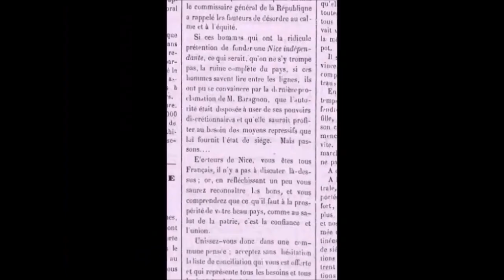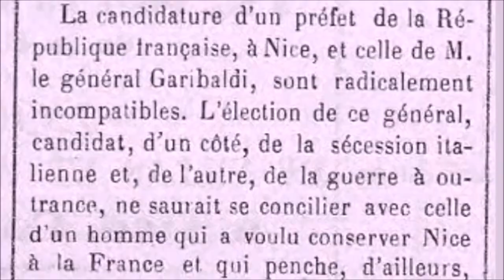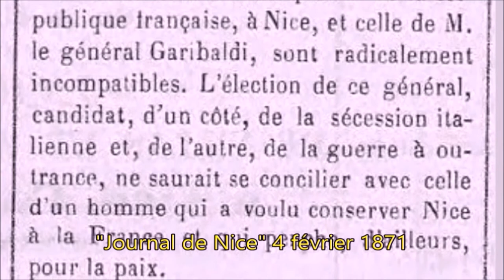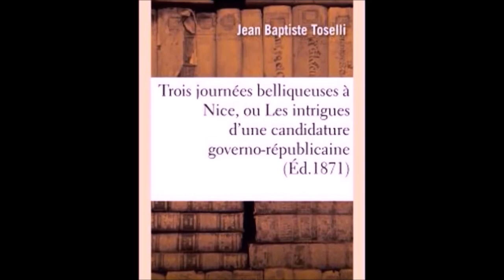Histoire #3 : Les évènements de février 1871 (1/2) l'élection de Garibaldi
Emission spéciale à l'occasion du 150e anniversaire de l'élection de Garibaldi à l'assemblée nationale et de l'insurrection séparatiste à Nice entre le 8 et le 10 février 1871.

Première partie, consacrée à l'élection de Garibaldi et de la liste séparatiste.

::: Sources et références :::
--- Presse ancienne des Alpes-Maritimes :
--- "Les troubles de février 1871 à Nice" - Henri Courrière
--- "Storie e letterature italiane di Nizza e del Nizzardo" - Giulio-Vignoli
--- "La tradition politique localiste dans les Alpes-Maritimes" - J. Basso
---  "Nice Contemporaine" - Henri Sappia (réédition et traduction 2006)
--- "Garibaldi et Nice" - Alain Roullier-Laurens (2010)
--- "Trois journées belliqueuses à Nice, ou Les intrigues d'une candidature governo-républicaine" - Jean-Baptiste Toselli (1871)